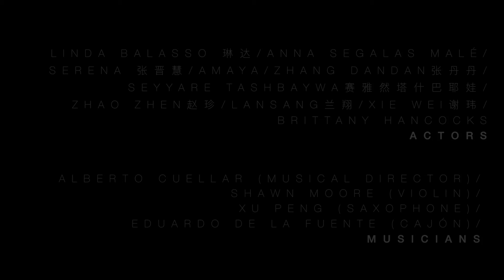RELATIONSHIP & GRAY LIFE (Promo)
MAMONAHI THEATRE COMPANY
DIRECTED: MARTINA MORROCCHI